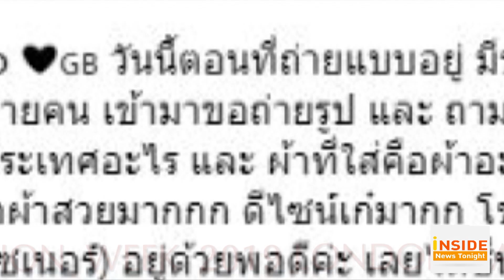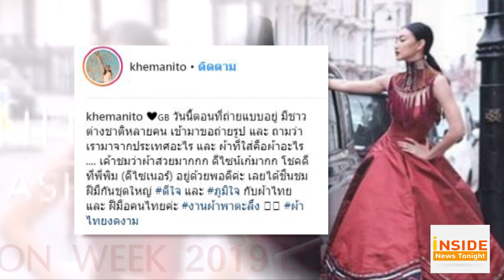Inside News Tonight 180262:“แพนเค้ก” – “วี วิโอเลต” โกอินเตอร์ร่วมงาน Fashion Week ระดับโลก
สะกดทุกสายตาตั้งแต่ก้าวเข้าสู่งาน สำหรับ แพนเค้ก เขมนิจ ที่ล่าสุดได้ไปร่วมเดิมแบบในงาน London Fashion Week 2019 ให้กับแบรนด์ไทยที่ทำขึ้นจากผ้าชาวเขาอย่างแบรนด์ HILLTRIBEHOUSE โดย แพนเค้ก มาในชุดผ้าไหมสีแดงเพลิงและผ้าปักม้งแดง ที่ผสมผสานความเป็นไทยกับความทันสมัยได้เป็นอย่างดี บวกกับลีลาการเดินแบบบนรันเวย์ของเธอ ยิ่งทำให้ทั้งสื่อ และผู้ที่มาร่วมชมแฟชั่นโชว์ต่างให้ความสนใจ
ส่วน วี วิโลเลต ก็เป็นตัวแทนสาว Coach จากประเทศไทย ไปร่วมชมอีกหนึ่งแฟชั่นโชว์ระดับโลก New York Fashion Week 2019 ของแบรนด์ Coach ในคอลเลกชั่น Fall 2019 ลุคสาวชิคสไตล์อเมริกันเกิร์ล จากแบรนด์ Coach กับคอลเลคชั่น Pre-Fall 2019